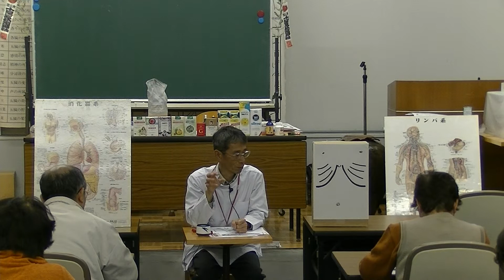乳癌の放射線治療後の食欲減退 一カ月で１５キロ痩せた！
放射線治療後に胃の交感神経異常興奮が起こり、何も食べられなくなった！井穴刺絡、お灸、へその塩灸などで治療して一週間ずいぶん改善しました。
左Ｆ１Ｆ６Ｈ６Ｆ４、ミゾオチの圧痛があるので百会の刺絡。㈱医学社ぎんなん治療院ウェブサイト